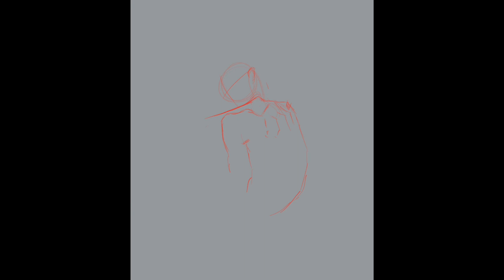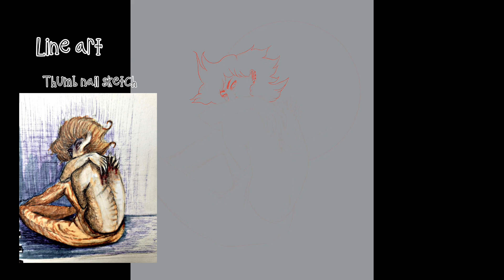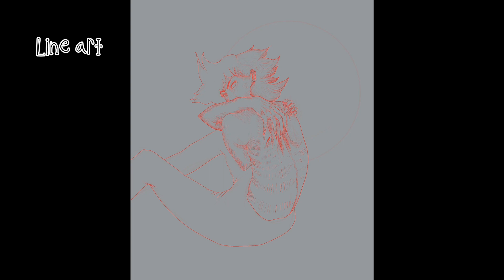Procreate: The Vampire Lestat inspired art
Video of my digital procreate painting based off the Vampire Lestat. This painting is available to view on my instagram and TikTok profiles, I hope you enjoyed watching this and if you have any suggestions for other painting or topics let me know down in the comments.